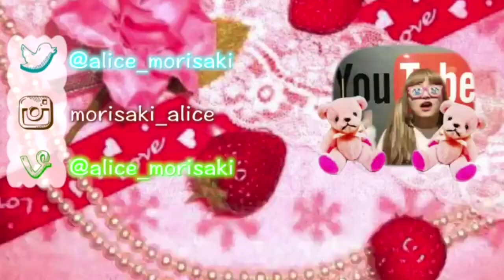【Q&A質問コーナー】ダイエット順調？ファンレターの宛先は？【何かあったらコメント欄に質問してね】